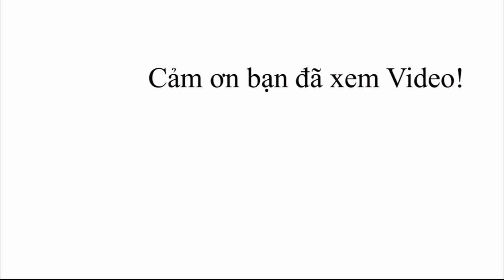KIA CERATO 2020! Giới Thiệu Chi Tiết Cerato 2.0AT Premium bản cao cấp nhất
Kia Miền Bắc khuyến mại khủng 2020.